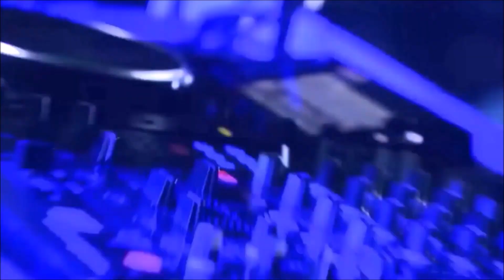蔷薇团长 《你要时常想念我 （DJ默涵版）》 KTV 导唱字幕 （备有伴奏视频）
《你要时常想念我(DJ默涵版)》

演唱：蔷薇团长
词曲：沈石磊
混编：DJ默涵
合成：海歌
视频：K-Master

我知道我们不愿说出来
怕彼此留下伤害
以后谁还把我当小孩
谁还会让我依赖
谢谢你给的爱
虽然你已不在
望着你的背影回人海
谢谢你的爱
已经不能重来
我也只能默默的离开
转过头眼泪掉下来
就让过去的回忆填满心怀

谢谢你给的爱
虽然你已不在
谢谢你的爱
已经不能重来
以后你要时常想念我
至少曾经相爱过
我也会找到另一个他
也会偶尔对他说
谢谢你给的爱
虽然你已不在
谢谢你的爱
已经不能重来
你要时常想念我
你要时常想念我
你要时常想念我
至少我们相爱过